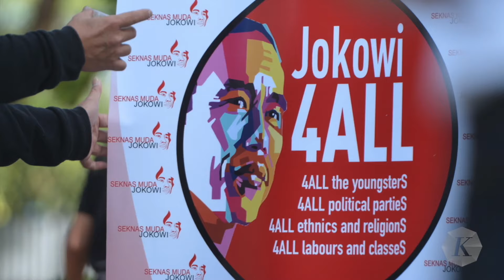Ini Daerah Kunjungan Jokowi yang Sama dengan Ganjar, Kebetulan atau Strategi?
Dua pekan menjelang akhir masa kampanye, kampanye capres-cawapres kian intens. Di tengah masa kampanye yang memanas, Presiden Joko Widodo tampak mengunjungi lokasi yang sama dengan lokasi kampanye capres nomor urut 3 Ganjar Pranowo. Ada apa di balik ini? Sekadar kebetulan atau strategi?